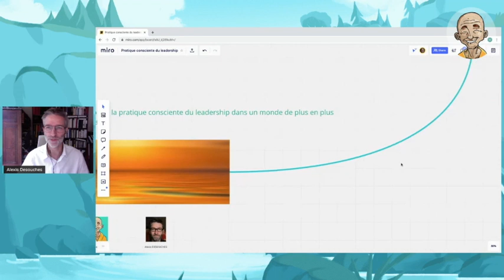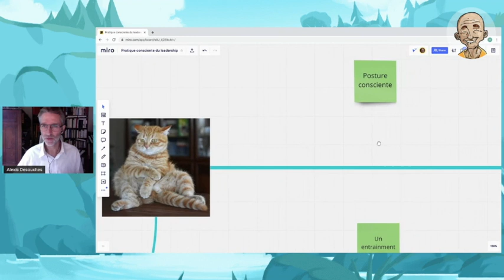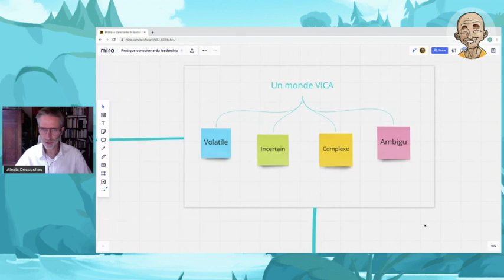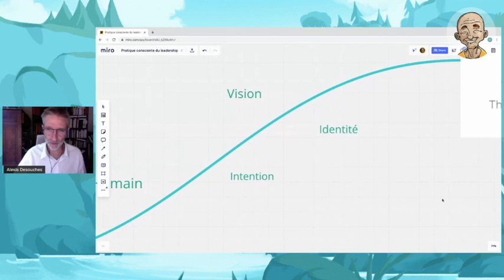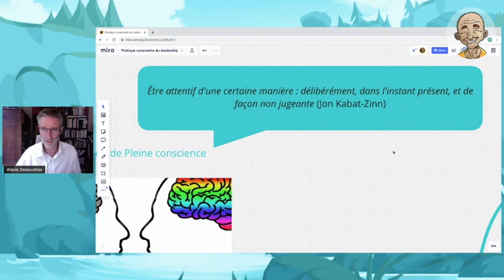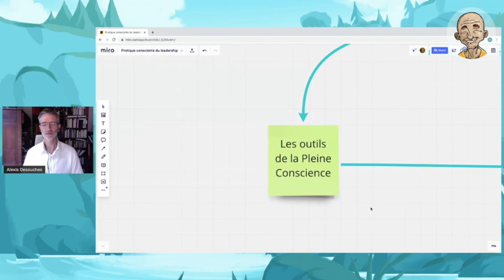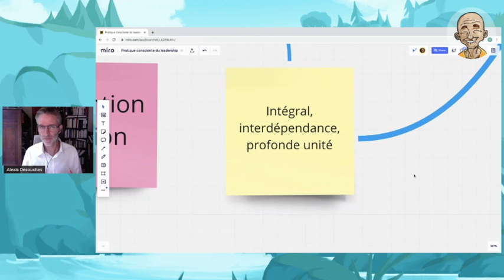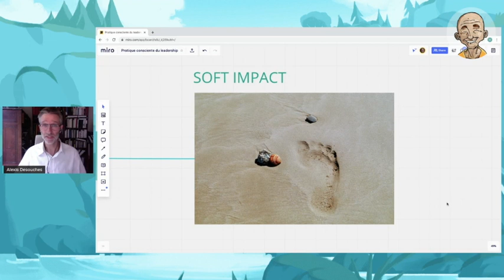Méditation live Petit BamBou - Le leadership conscient avec Alexis Desouches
Voici la vidéo qui a été diffusée en Linkedin Live sur la page de Petit BamBou. La session est animée par Alexis Desouches